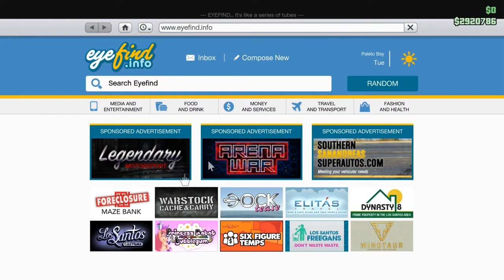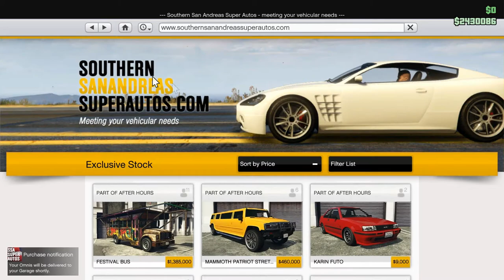Christmastime Purchases: Let's Play GTA5 Online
Just buying myself some Christmas Presents based on what's on sale in game, and pondering the nature of my characters and the arena war update. Enjoy.